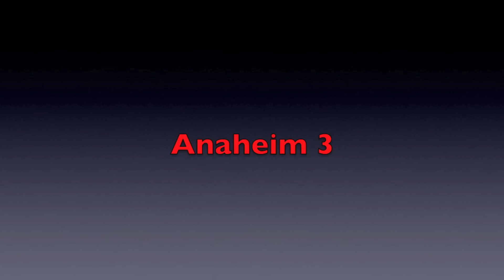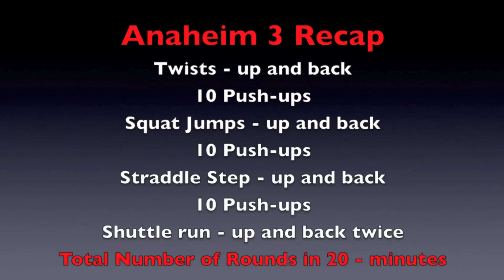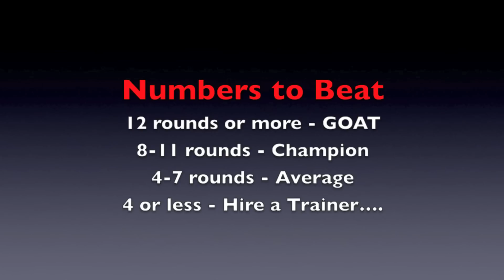Sunday's Post Supercross Challenge: Anaheim 3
Racer X Virtual Trainer Post Supercross Challenge - Anaheim 3. With special guest team MotoConcepts rider, Jake Canada (@JakeCanada_23).